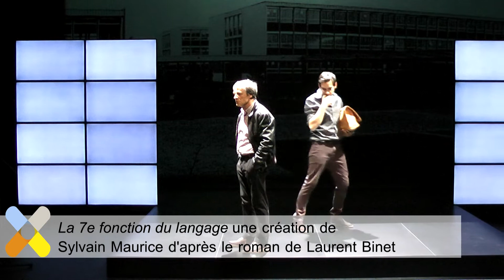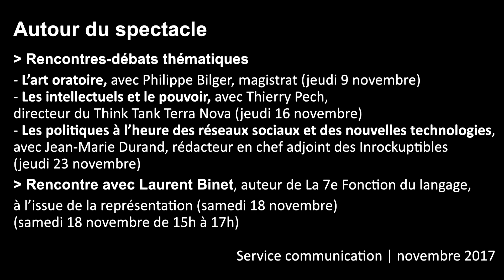La 7e Fonction du langage / Interview de Sylvain Maurice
Découvrez l'interview de Sylvain Maurice, directeur du Théâtre de Sartrouville et des Yvelines - CDN, qui présente sa dernière création "La 7e fonction du langage", d'après le roman de Laurent Binet.